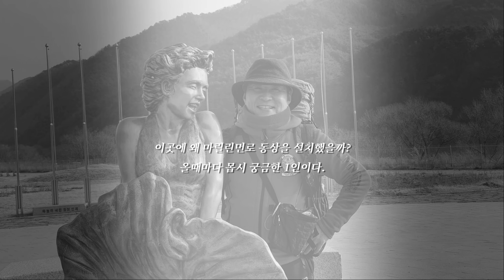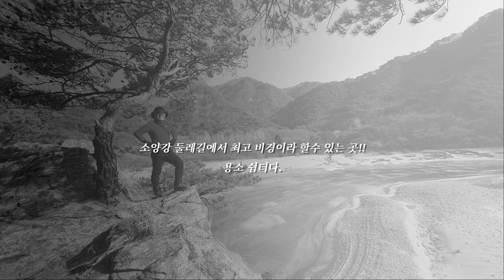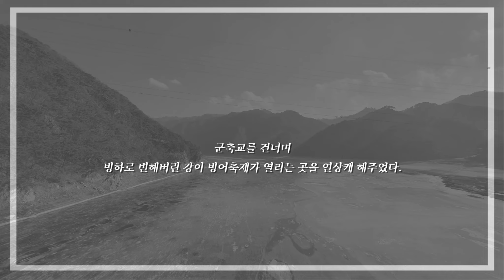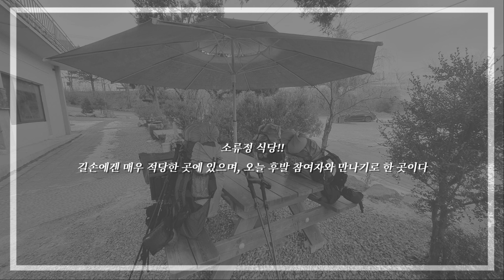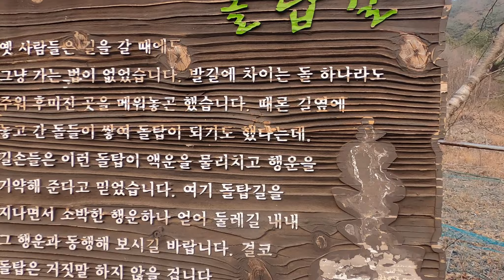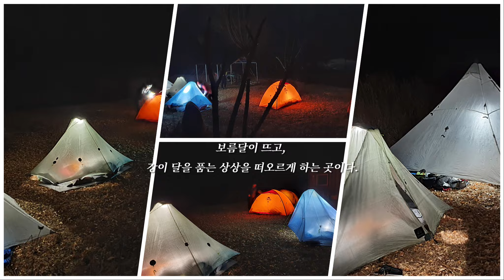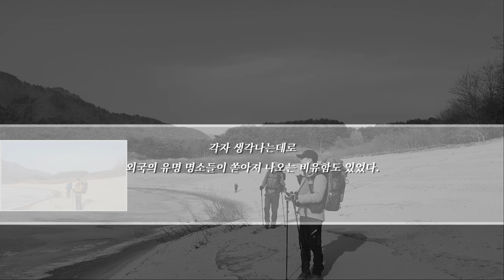동계 소양강 둘레길 백패킹/ 얼음백패킹/강위를 걷다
동계 소양강 둘레길 백패킹
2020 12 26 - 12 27
강빙으로 얼어버린 소양강 위를 걷는 얼음백패킹!!

BPL 백패킹/경량 백패킹